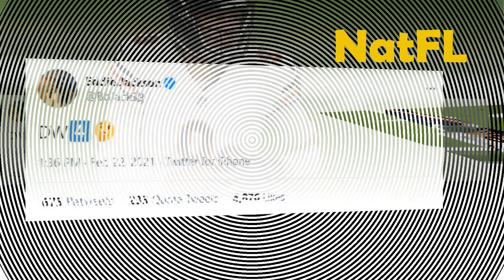News: Bears Player’s Said they want to play with Deshaun Watson!